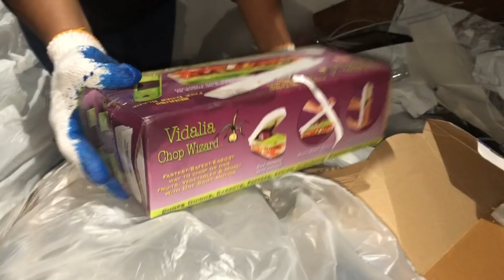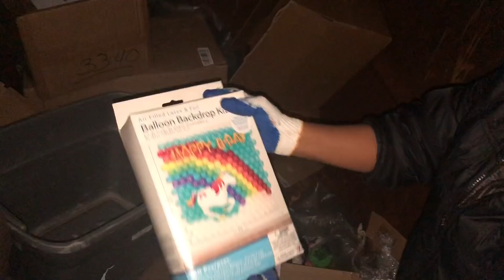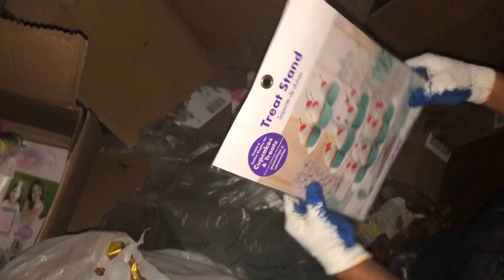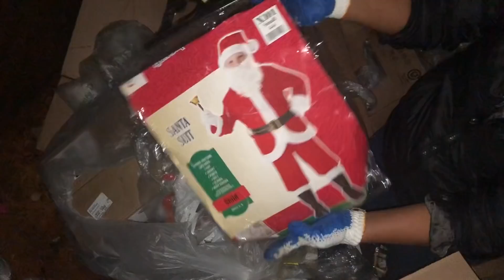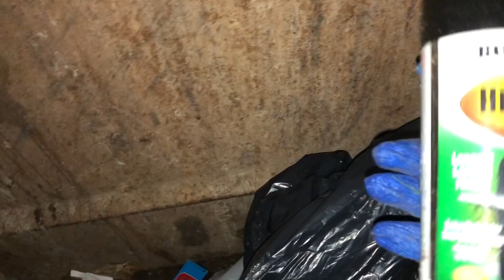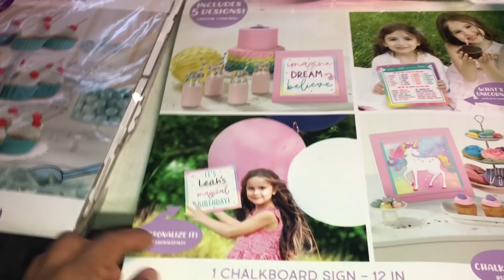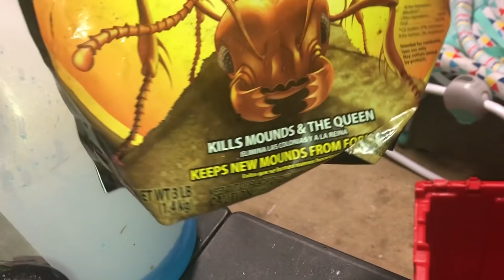😱Miren como nos fue así despedimos este año 2021 🎆